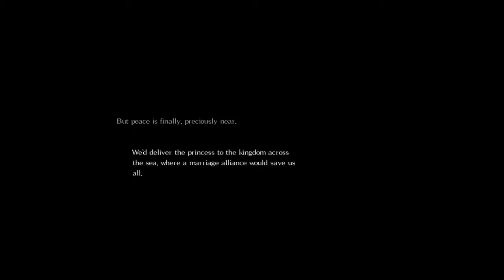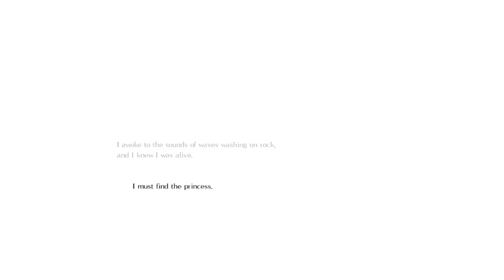CZ/SK Let's Play Salt and Sanctuary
Dnes se podiváme na hru Salt and Sanctuary